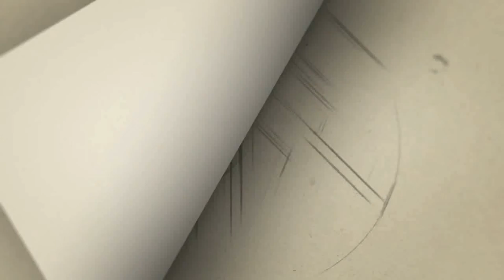பிரபல கே.கே-வின் மரணத்தில் ஏற்பட்ட புதிய திருப்பம் ! போலீசார் வழக்குப்பதிவு..| Singer KK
Gategory   : people & Blogs
Category
People & Blogs